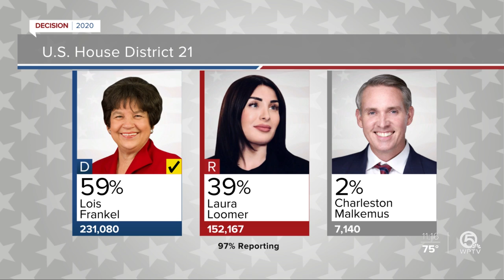U.S. Rep. Lois Frankel defeats Laura Loomer for Florida's 21st Congressional District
Incumbent U.S. Rep. Lois Frankel, D-Florida, has won re-election in District 21, defeating Laura Loomer.